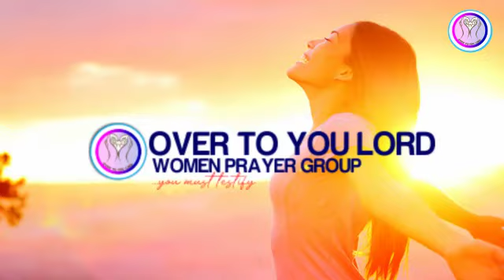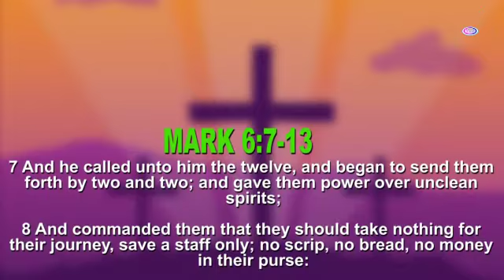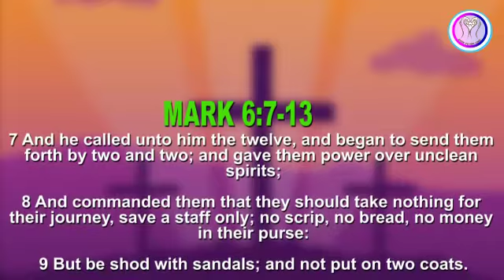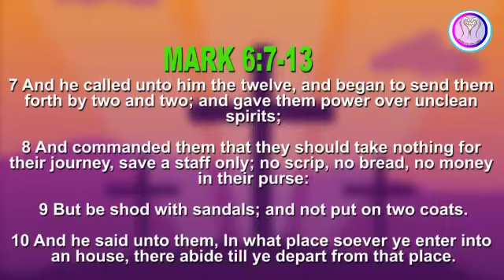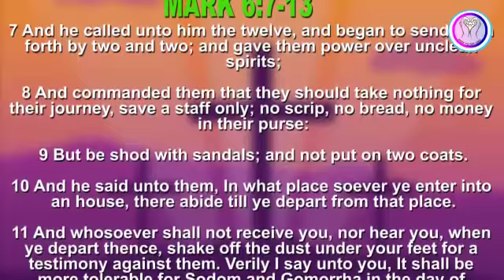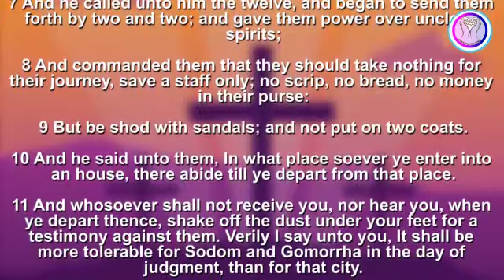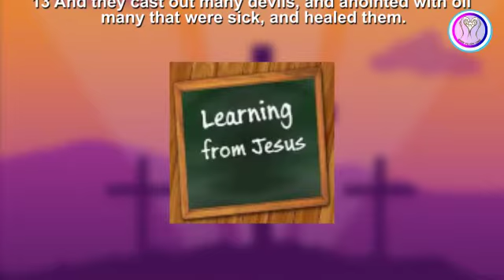JESUS SENT HIS DISCIPLES TO GO AND PREACH